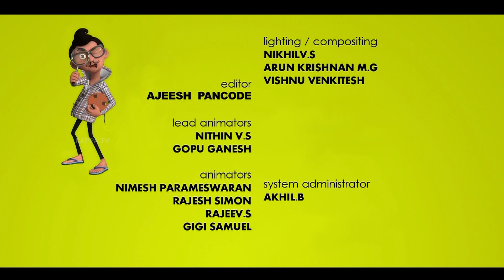Ragaramaiyer MBI - Ep 103 - Chitty Chitty Kuruvikku